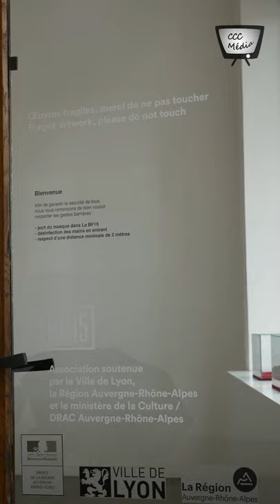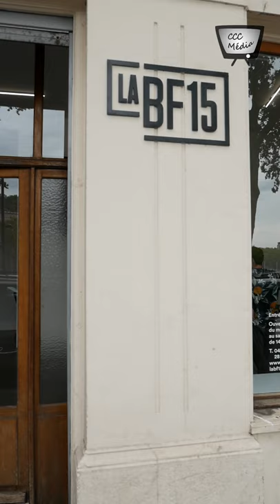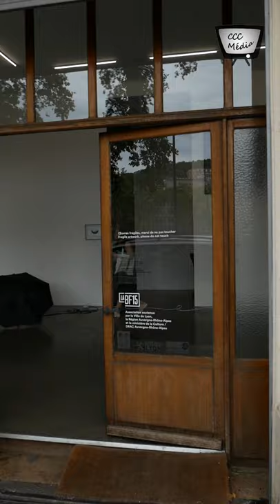Couleur Café présente : 🍀 Reg'Art #8 : Younes Baba-Ali expose à la BF15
Ce jeudi 09 septembre, l’équipe de CCC Média s’est rendue à un vernissage à la BF15, lieu incontournable de l’art contemporain lyonnais, où nous avons rencontré Younes Baba-Ali, le temps d’une interview. L’artiste franco-marocain nous présente son exposition « DÉGRISEMENTS », programmée jusqu’au 06 novembre 2021, dans laquelle il interroge aussi bien nos croyances personnelles que l’objet d’art en général…

Réalisation: Clément Lamazou, Cyril D.
Montage: Cyril D.